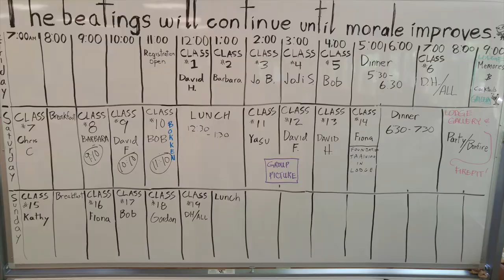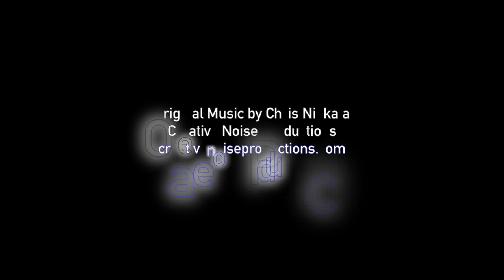Kanai Sensei Seminar 2020 - Your Invitation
Don't just practice Aikido - Live it!
Kanai Sensei Memorial Seminar - a weekend retreat where you can develop a new appreciation of Aikido training while sharing good times with friends. Take advantage of our "Early Bird" pricing until March 23, 2020. See you there!